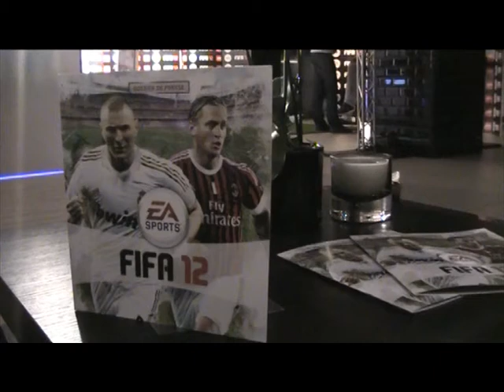Demi-finale Championnat des Pros Audel vs Hoarau /// Semi-Final-Meisterschaft Pros Audel vs Hoarau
Demi-Finale du Championnat des Pros FIFA 11 - Johan Audel vs Guillaume Hoarau (Paris SG)
Semi-Final-Meisterschaft Pros FIFA 11 - Johan Audel vs Guillaume Hoarau (Paris SG)